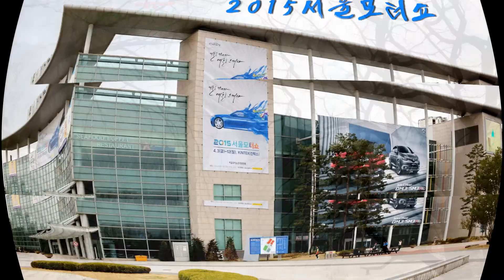Korean Model 54